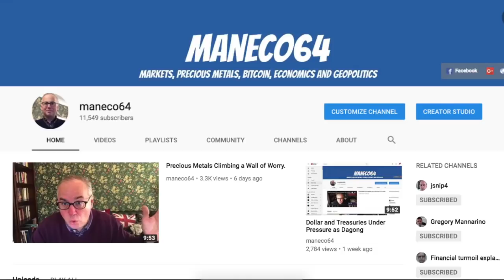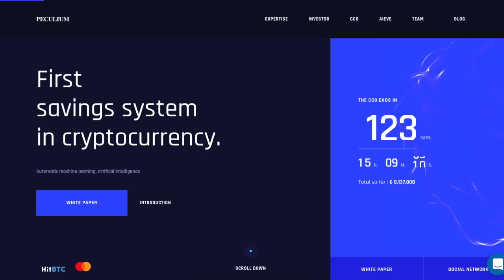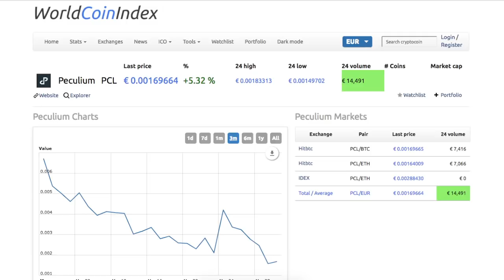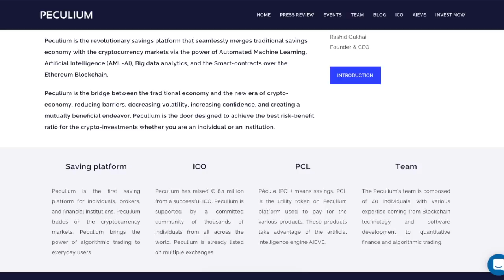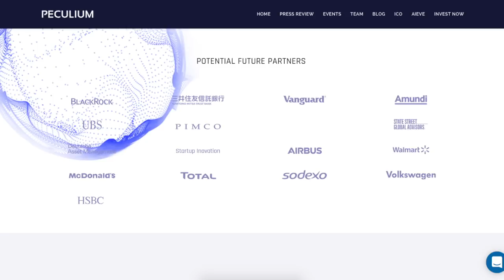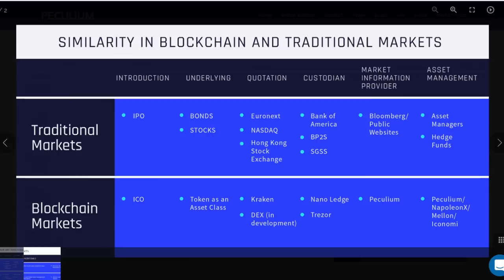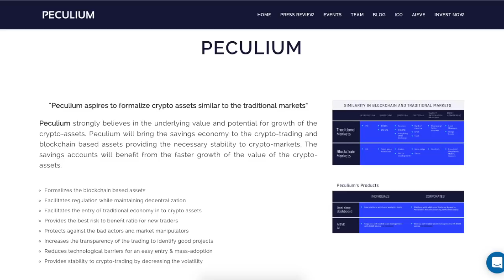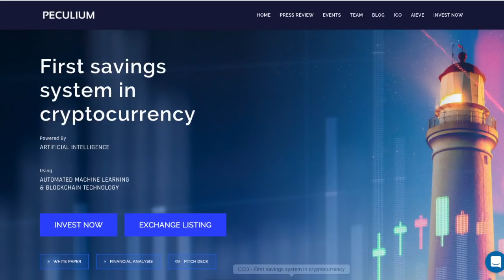Peculium: First Savings System in Cryptocurrency.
This report is an update of the Peculium project. Peculium plans to bridge the gap between traditional savings and the crytpocurrency market.

The peculium platform will be powered by artificial intelligence (A.I.) and will use automatic machine learning (AML) and blockcahin technology.

The peculium token (PCL) is trading on exchanges and from March 2018 to July 31, 2018 they will be selling more tokens to big corporate and financial institutions through what is called a continued coin offering or CCO.

Peculium raised €8.1 million in their ICO which ended in January.